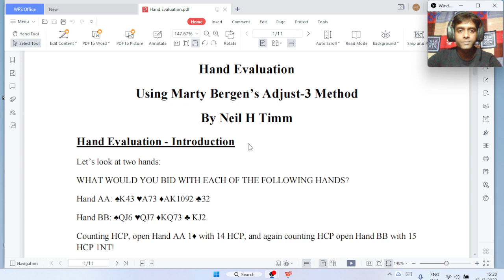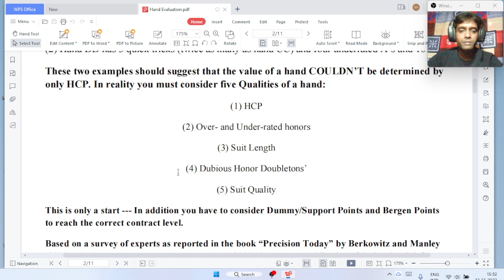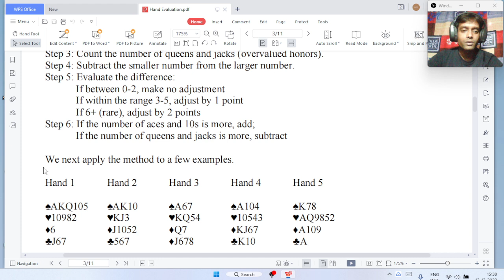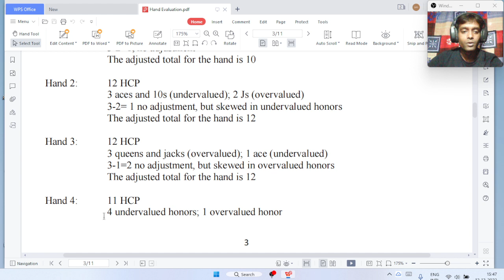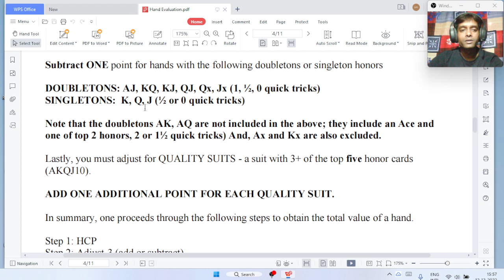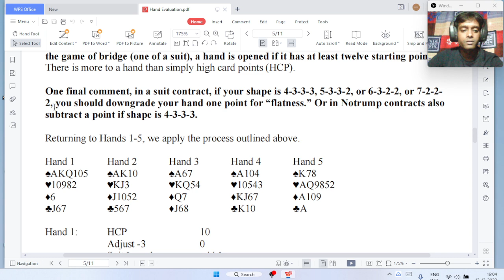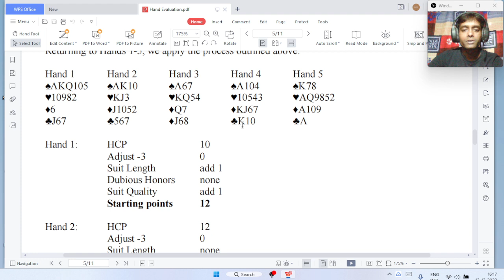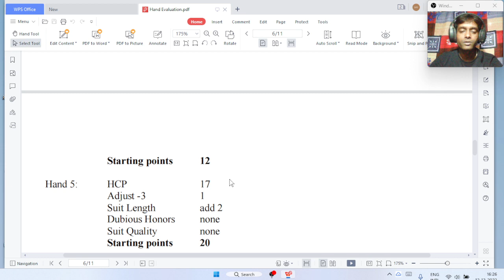marty Bergen's adjust 3 method hand evaluation-learn bridge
Adjust 3 method hand evaluation
Bridge bidding convention
Bridge hand evaluation
Hand evaluation
How evaluate a bridge hand
How to count bridge hands starting points
Learn bridge hand evaluation
learn bridge card game
learn bridge online
Evaluate bridge hand
contract bridge strategy
contract bridge game
contract bridge lessons
Marty bergen hand evaluation
contract bridge bidding
Bridge bidding conventions

আপনারা শুধুমাত্র একটি হাতের total hcp গুনে bid করেন কিন্তু সেইটা সঠিক না। যখন আপনার হাতে ১২+ starting points এবং কমপক্ষে ২ কুইক ট্রিকস থাকবে তখন আপনি bid open করতে পারবেন। এই ভিডিওতে আমি আপনাদের যা কিছু শিখিয়েছি তার কোন কিছুই আমার বানিয়ে বলা কথা নয়, সবকিছুই মার্টি বার্গান এর  বই থেকে নিয়েছি এবং সত্যি বলতে কি আমি এই adjust 3 method hand evaluation পদ্ধতিতে খেলি যার কারণে আমার small slam ও grand slam এর bid খুব ভালো হয়। এইটা পার্ট ১, খুব শীঘ্রই পার্ট ২ আপলোড করবো। ভিডিও টি একবার দেখে যদি আপনি কিছু বুজতে না পারেন তাহলে বারবার দেখুন তখন নিশ্চয় বুঝতে পারবেন এবং কমেন্টস করে আমাকে জানান ঠিক কোন জায়গা টাতে আপনি বুঝতে পারছেন না। ভিডিও টি দেখার জন্য ও চ্যানেল টি পরিদর্শন করার জন্য আপনাদের চরণে শতকোটি প্রণাম 🙏🙏🙏🙏